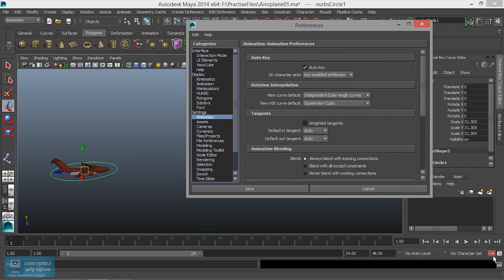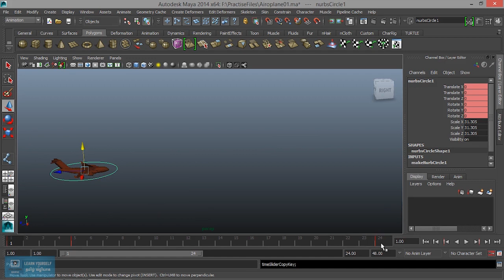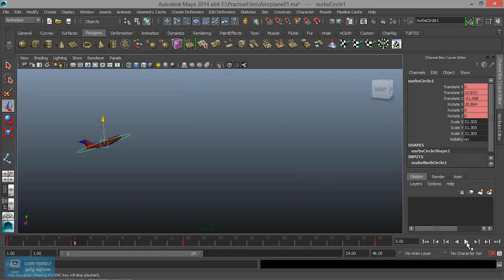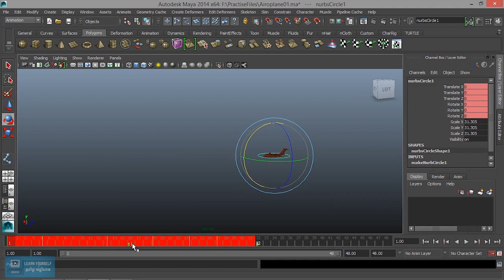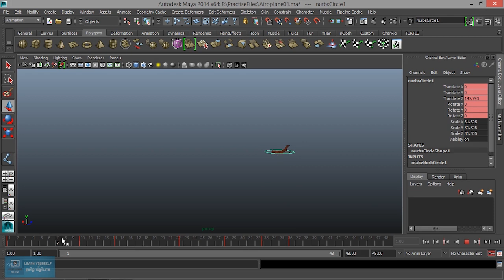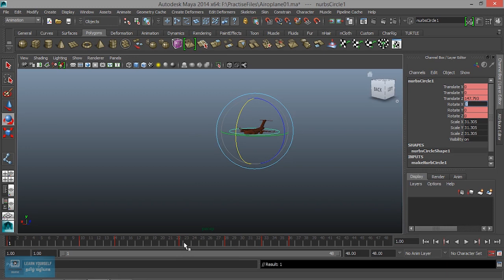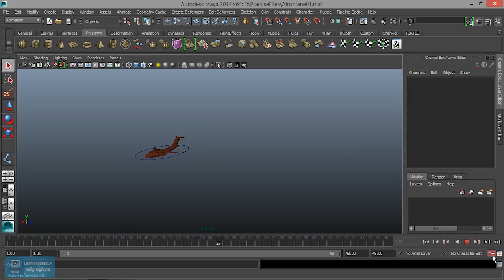Maya Animation for Beginners | How to Use Autokey Animation in Maya | Lesson 5/21 | Tamil Tutorial